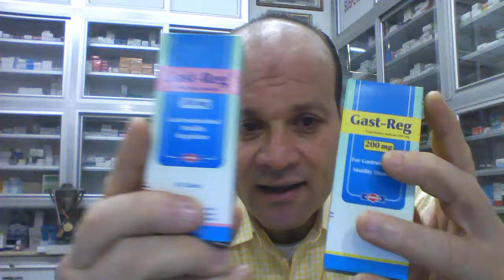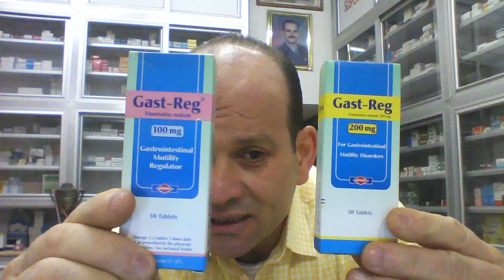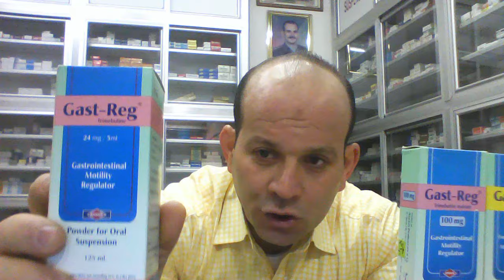الدواء الخارق لعلاج المعدة والامعاء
جاست ريج يحتوى على ترايميبيوتين ماليات
سعر دواء gast reg اقراص 100 مجم  30 قرص بسعر 31.25 جنيه
سعر دواء gast reg اقراص 200 مجم30 قرص بسعر 36 جنيه
سعر دواء جاست ريج gast reg لبوس 100 مجم بسعر 5.3 جنيه
سعر دواء جاست ريج gast reg شراب 24 مجم /5 مل بسعر 13.5 جنيه
سعر دواء جاست ريج gast reg امبول 50 مجم/5مل3 امبولات  بسعر 11 جنيه
حقن عضلى وحقن وريدى